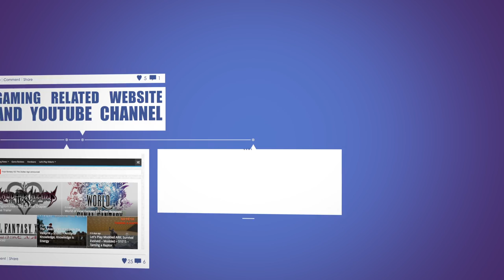Vikings: Wolves of Midgard - Viking Marauder (Part 1) - E23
In today's episode of Vikings - Wolves of Midgard, we're playing through the first part of the Viking Marauder raid.

About Vikings - Wolves of Midgard